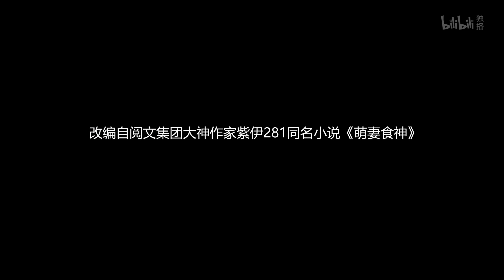定档10月9日，抢鲜体验开胃菜《萌妻食神之再结良缘》预告PV【加入会员专享最新集】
简介：萌妻食神之再结良缘
现代美食杂志编辑，出身厨艺世家的叶佳瑶穿越到怀宋年间，扬州同知叶秉怀的长女叶瑾萱身上。成为黑风岗三当家夏淳于的新娘子。卧底土匪夏淳于对这位便宜新娘心存戒备，怀疑她是大当家安插在他身边的眼线。不过，她古灵精怪的言行和精湛的厨艺渐渐征服了夏淳于的心。而叶佳瑶也渐渐发现，这个土匪三当家不简单…
叶佳瑶凭借精湛的厨艺终于坐稳天上居主厨的位置，信心满满准备在金陵一展厨艺。然而，来自其他厨师的挑战，还有“大牌”顾客的考验，都给叶佳瑶带来了不少的麻烦。叶佳瑶用精湛的厨艺和真诚的感情一一化解，和食客一同感悟美食的意义。然而，面对夏淳于，叶佳瑶也在努力寻找内心中的一份答案。而叶佳瑶身世真相的揭露，又将众人陷入新的危机…